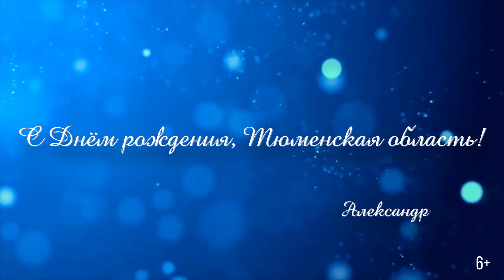Александр Моор поздравляет тюменцев с Днем области / 2020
Поздравляем с Днем области! Сегодня тюменскому региону исполнилось 76 лет. Одним из первых своих земляков поздравил губернатор Тюменской области Александр Моор.

Глава региона отметил, что минувший год был сложным. «Научил искать новые возможности, быстро адаптироваться к обстоятельствам, с которыми никогда не сталкивались. Напомнил, что самое ценное – время, проведенное с родными, и что нет ничего важнее, чем здоровье. С гордостью говорю, что Тюменская область справилась со всеми испытаниями», – подчеркнул губернатор.